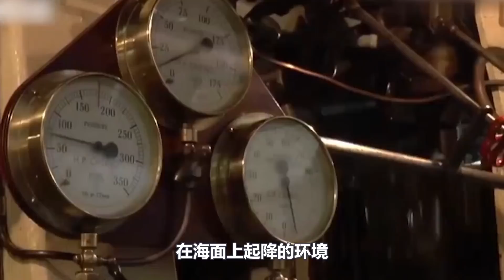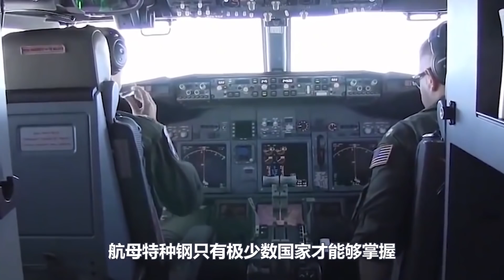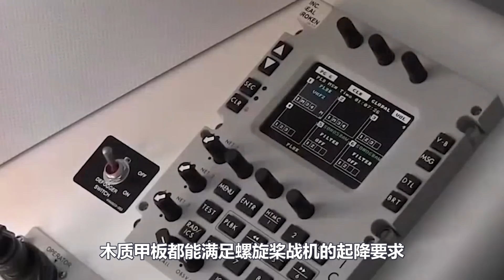航母多难造！专家给出答案，天价养护费用吓退18大国，17项先进技术难以共享，唯独中国！全面都突破了